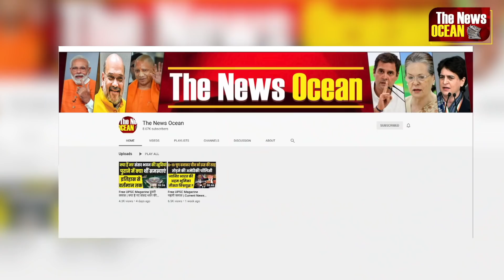Bengal election 2021 soon